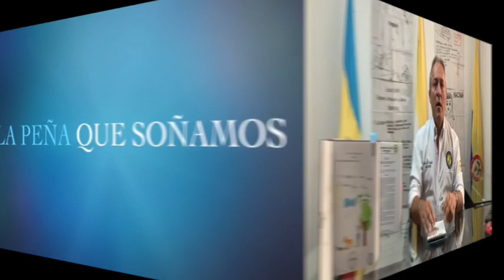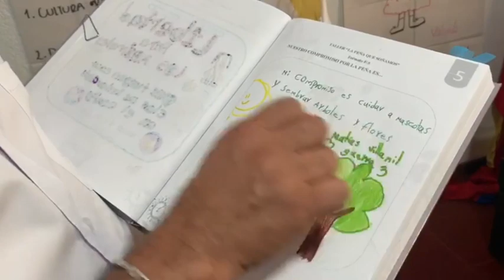Feria del Conocimiento La Peña (Cundinamarca)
Participación del municipio de La Peña (Cundinamarca) en la Feria del Conocimiento del premio